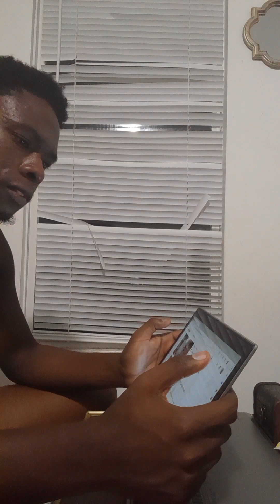I Brought My Brand New Computer 2023 Switched On Like Tablet